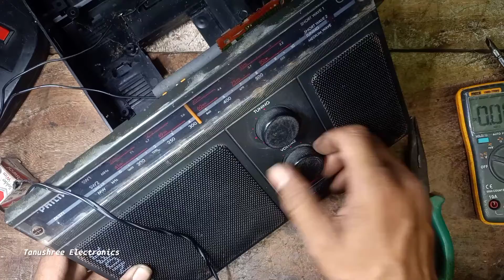philips radio repair philips commender radio repair फिलिप्स रेडियो रीपेयर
philips radio repair

In this video, we'll take you through the repair process of a vintage Philips radio, specifically the Philips Commander model. If you're struggling to get your old Philips radio up and running, this video is for you! From troubleshooting common issues to replacing faulty components, our expert technician will guide you through the entire process.

The Philips Commander radio is a classic model that's still loved by many for its nostalgic value and superior sound quality. However, like any other electronic device, it's prone to faults and breakdowns over time. In this video, we'll show you how to diagnose and repair common issues such as crackling sounds, weak reception, and faulty valve replacements.

Whether you're a seasoned radio enthusiast or a beginner looking to restore your Philips radio to its former glory, this video has got you covered. So sit back, relax, and let's dive into the world of radio repair!

We'll also touch upon the differences between old and new Philips radio models, including the red mercury variant, and how to identify the right components for your specific model. By the end of this video, you'll be equipped with the knowledge and skills to tackle even the most complex radio repairs.

So if you're looking for a comprehensive guide on Philips radio repair, you're in the right place. Watch till the end to learn more about radio repairing and get your Philips radio up and running in no time!
radio repair
philips commender radio repair फिलिप्स रेडियो रीपेयर फिलिप्स कमांडर रेडियो रिपेयरिंग
radio repair
philips radio
फिलिप्स रेडियो पर किसी भी बैंड का स्टेशन नही पकड रहा है| कोई चैनल नहीं पकड़ता हैं I Philips Radio...
philips commender radio 3 band
philips commender radio 3 band repair

philps रेडियो  का  बैंड  कैसे बदले कोई भी स्टेशन नही लग रहा है| philips Radio Repair kare|

Philips commender radio repair

How to repair philips 3 band radio

philps DL264  रेडियो  का  बैंड  कैसे बदले कोई भी स्टेशन नही लग रहा है| philips Radio Repair kare|

philps radio dl264 sw mv Repair kare, Philips radio baind swits

philps DL264 Radio, Philips radio repairing, Philips radio ka baind switch badl, kisi bhi baind par stion nahi aata ha, Philipsradio,

philips radio repair
radio philips
philips fm radio
philips radio new model
philips bahadur radio repair
philips radio commander
philips radio old model
philips radio review
tube radio repair
philips commander
valve radio repair
fm radio repair
philips radio india
philips valve radio
philips commander radio
philips radio old model red mercury
philips fm radio repair
old philips radio repair